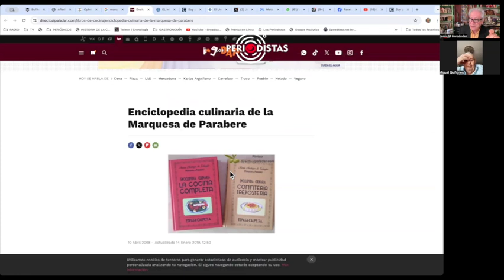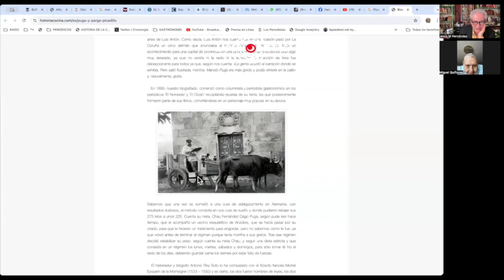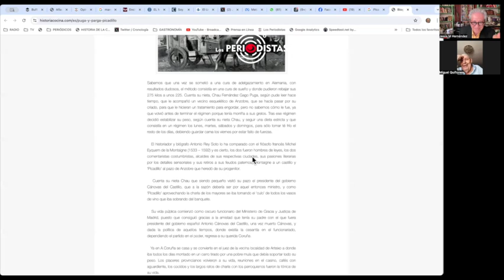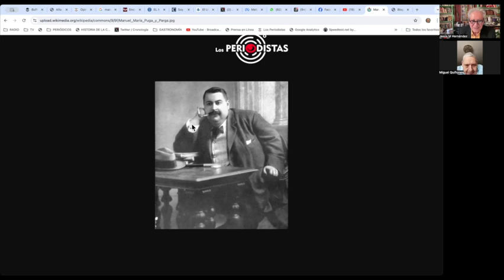Las razones que justifican no separarse de la pareja | Agosto 21 2024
Este miércoles:
Andrea Sandoval Tapia, Maestra en Psicología, aborda el tema de por qué algunas parejas no pueden romper cuando se ha acabado el amor.
Miguel Quiñones Vila, ciudadano, recordando a Tomás Luna, padre e hijo, del Alameda y el Esmeralda… Y a Manuel María Puga y Parga, el gastrónomo gallego conocido como “Picadillo”
ElRinconDelVino: Probamos dos vinos blancos, un mexicano y un chileno… con cierta edad.